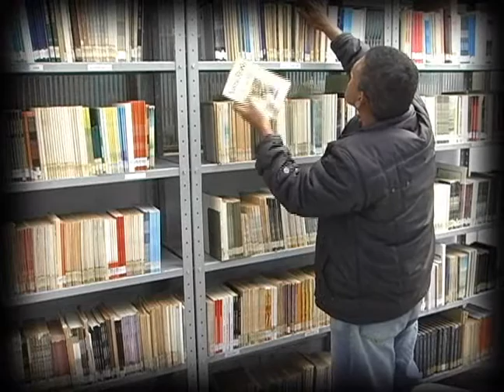Arte na Tela